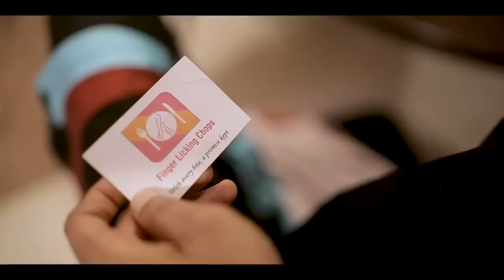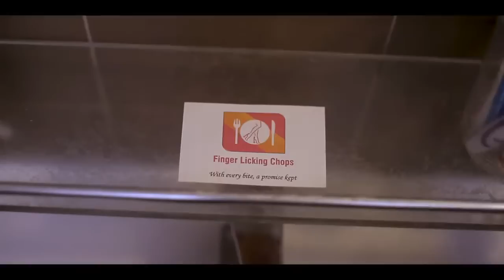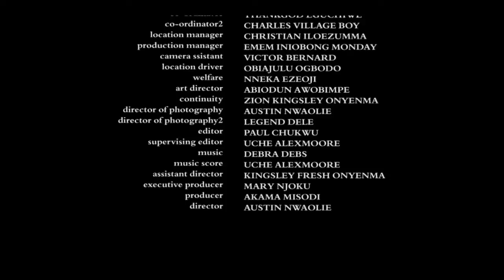Conundrum - Exclusive Nollywood Passion Movie Full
A disorder is triggered in an estate agent who was blackmailed into having a fling. This will change his life for the worse.